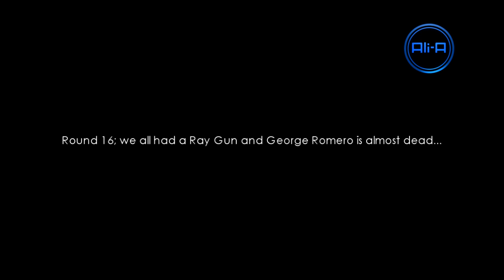Killing George Romero FAIL! - Call of the Dead Zombies gameplay Black Ops (Escalation Map Pack)